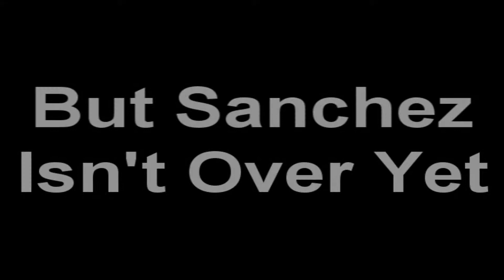Mark Sanchez Ultimate Jets highlights worst to Greatest (HD)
Mark Sanchez highlight with the New York Jets. I believe  that sanchez's carer  isn't over weather its with the jets or not.